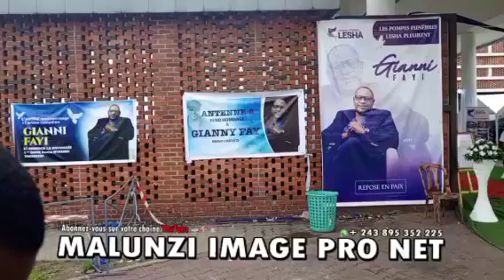TR!STE 😭😭 EXPOSITION NZOTO YA GIANNY FAY ... SUIVEZ